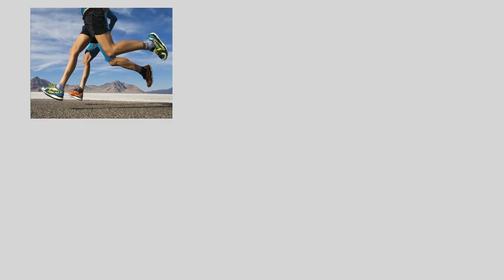Smokin’! 50-year-old Chinese Man Smoked Cigarettes While Running a Marathon | Funny Fails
A Chinese marathon runner named “Uncle Chen” has shocked the running world after being seen chain-smoking during his races.
 Uncle Chen racked up a time of 3:28, finishing 574th in a field of 1,500 runners.

On my channel there will be funny videos, memes, jokes, fails, funny, unusual videos.